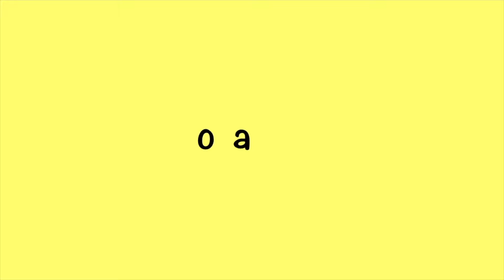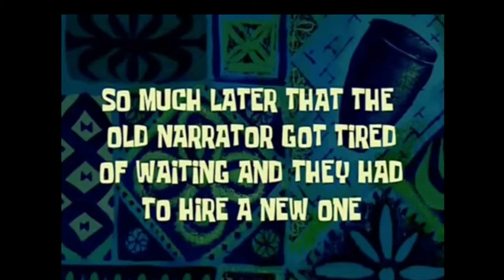week before high school (FRESHMAN)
a little late and bad oh whale... hope you liked it if not haha

socials -insta~ joyaogier_19
               Spotify~ joyaogier-us

-im a Freshman
- I cheer